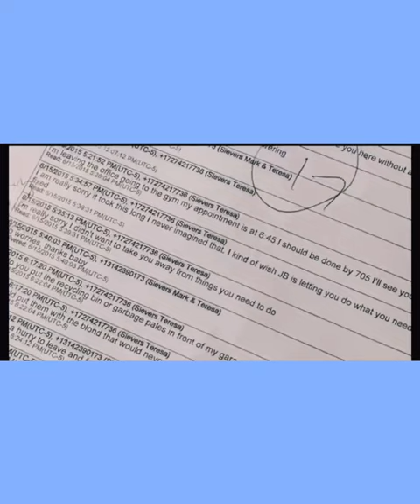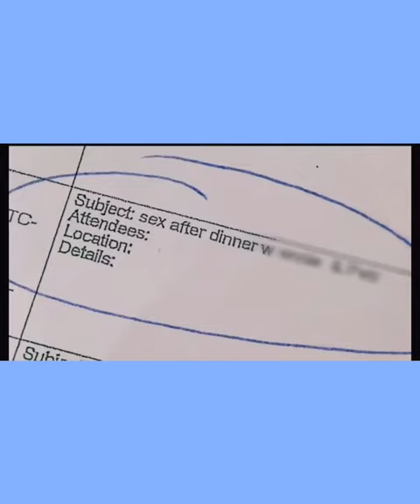😳👀Mark Sievers Kept A Sex Journal⁉️🤷🏻‍♀️Swingers⁉️🤷🏻‍♀️